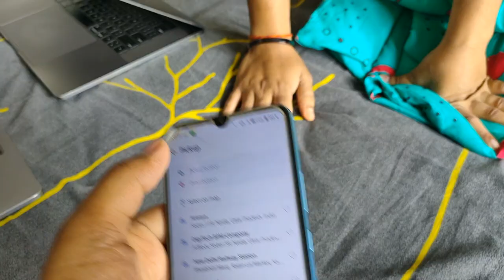My First Vlog 😎 😇 | Super excited for this new journey 🎦 🤞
Namaste and welcome to "Vishal Sinha Vlogs" – your daily dose of laughter straight from the heart of India!

We bring you funny videos of our family every day at 7 PM Indian time. You'll see us doing silly stuff and having a blast!

We're all about Indian family life, sharing laughs, and spreading joy. Whether it's dad cracking jokes, mom giving advice, or the kids being adorable, you're in for a treat!